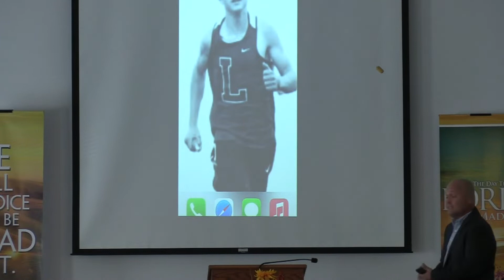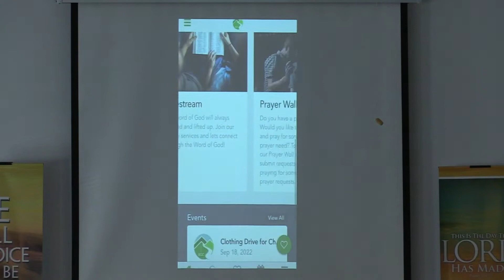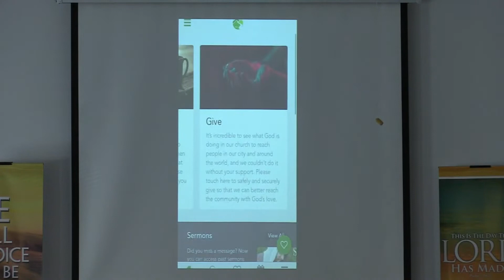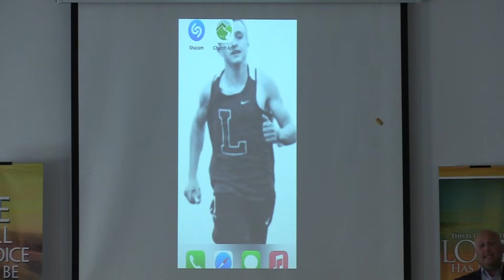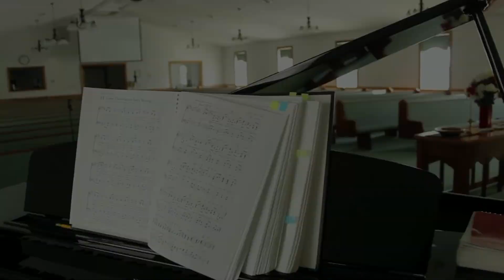'Get Persistent with God'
Daniel 10:1-14
New International Version
Daniel’s Vision of a Man
10 In the third year of Cyrus king of Persia, a revelation was given to Daniel (who was called Belteshazzar). Its message was true and it concerned a great war.[a] The understanding of the message came to him in a vision.

2 At that time I, Daniel, mourned for three weeks. 3 I ate no choice food; no meat or wine touched my lips; and I used no lotions at all until the three weeks were over.

4 On the twenty-fourth day of the first month, as I was standing on the bank of the great river, the Tigris, 5 I looked up and there before me was a man dressed in linen, with a belt of fine gold from Uphaz around his waist. 6 His body was like topaz, his face like lightning, his eyes like flaming torches, his arms and legs like the gleam of burnished bronze, and his voice like the sound of a multitude.

7 I, Daniel, was the only one who saw the vision; those who were with me did not see it, but such terror overwhelmed them that they fled and hid themselves. 8 So I was left alone, gazing at this great vision; I had no strength left, my face turned deathly pale and I was helpless. 9 Then I heard him speaking, and as I listened to him, I fell into a deep sleep, my face to the ground.

10 A hand touched me and set me trembling on my hands and knees. 11 He said, “Daniel, you who are highly esteemed, consider carefully the words I am about to speak to you, and stand up, for I have now been sent to you.” And when he said this to me, I stood up trembling.

12 Then he continued, “Do not be afraid, Daniel. Since the first day that you set your mind to gain understanding and to humble yourself before your God, your words were heard, and I have come in response to them. 13 But the prince of the Persian kingdom resisted me twenty-one days. Then Michael, one of the chief princes, came to help me, because I was detained there with the king of Persia. 14 Now I have come to explain to you what will happen to your people in the future, for the vision concerns a time yet to come.”